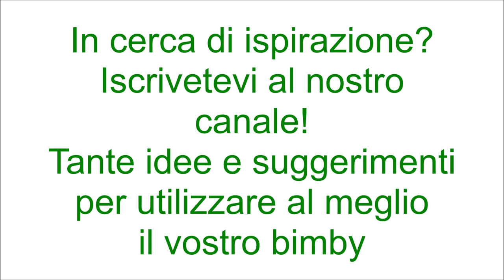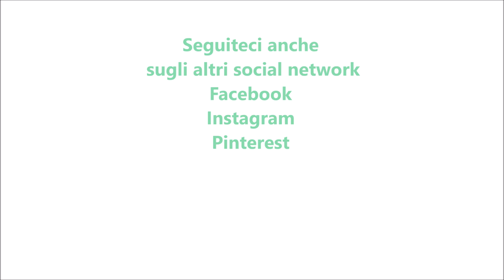Risotto zucca e fagioli per bimby TM6 TM5 TM31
Ingredienti:
350 g di riso di tipo carnaroli
300 g di zucca tagliata a dadini
300 g di fagioli lessati
80 g di speck tagliato a pezzetti
30 g di cipolla
800 g di acqua
1 cucchiaino di dado vegetale preparato con il bimby
60 g di vino bianco
60 g di parmigiano grattugiato
30 g di burro
30 g di olio e.v.o.